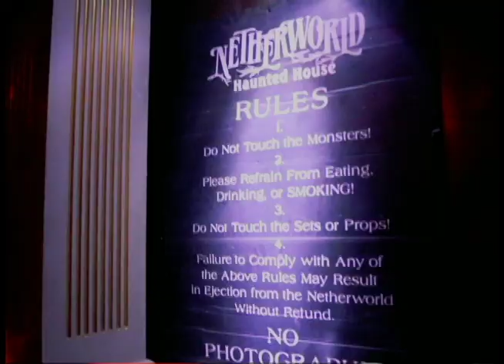NETHERWORLD & FREESTYLING [Jewell's Vlog #6 ]